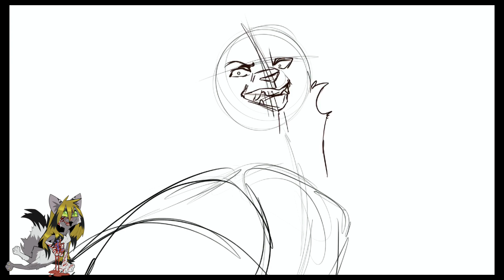BOO-HOO Thumbnail Entry:. Speedpaint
My First Thumbnail Entry🍁

Please don‘t use my Artwork! Don‘t reuploud it without my
permission on any website. Thank you.